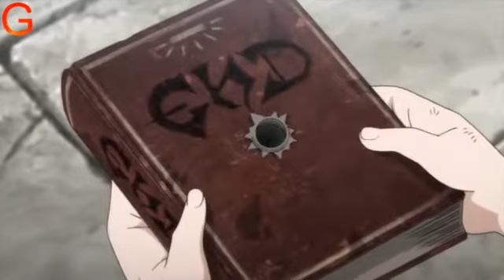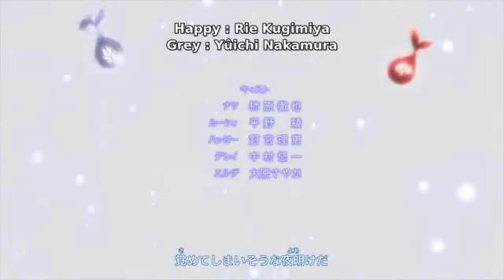Fairy Tail Full OST - Battle / Epic Music Mix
0:00 FAIRY TAIL Thème principal
2:27 Thème d'Erza
5:18 Invoquer la magie
7:01 Dragon Slayer
8:55 Thème de Gray
11:03 Thème de Natsu
12:54 Salamandre
15:06 Match magique (contre la magie)
16:43 Armure de Titania
18:16 Poing de flamme
19:48 La dernière magie
21:20 Iron Dragon -Noir Steel- (Iron Dragon-Black Steel)
23:36 Esprit céleste Lion
25:41 Puissance libérée
28:16 Bataille féroce de démon (Temps pour bataille féroce)
31:41 FAIRY TAIL Thème principal -METAL ver.-
33:42 Voyageur des frontières magiques
35:56 Tueur de trois dragons
38:13 Comme un tourbillon, rapide comme l'éclair
40:14 Bataille acharnée d'acier
42:26 Force alliée, rassemblez-vous!
43:56 Phase de frappe du seigneur de guerre
46:02 Cobra le dragon empoisonné
47:37 Thème de Mystogan
50:15 PANTHERLILY Panther Lily
52:29 Bataille féroce de magie
54:59 Erza contre Erza
57:14 Dragon Force (eng. Dragon Force)
59:34 Dragon fulgurant de la foudre rugissant
1:01:48 Sept Kins du Purgatoire
1:03:43 Cœur méchant du sorcier noir
1:05:58 Essai de promotion de l'Assistant Classe S
1:08:10 Dragon de Feu contre Dieu de la Flamme
1:10:27 L'ultime bataille de la mort finale
1:12:18 FAIRY TAIL Thème principal -Tenrou Island ver.-
1:14:40 Sabertooth
1:16:41 Tueur de dragons de troisième génération
1:18:19 Dragon blanc et dragon fantôme
1:20:13 Coup de victoire (eng. La grève pour la victoire)
1:22:16 Champion de magie